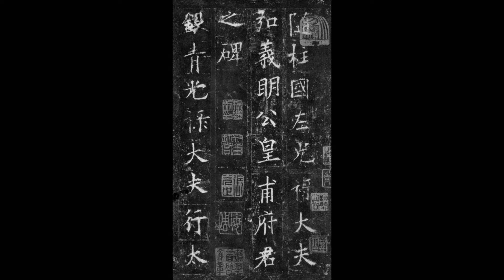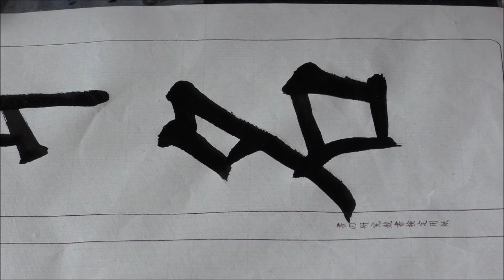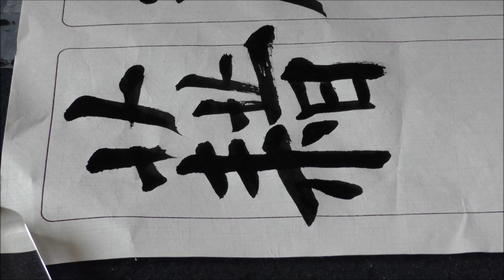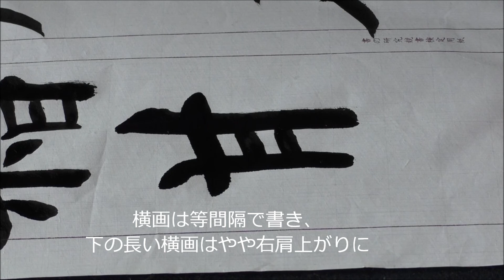皇甫誕碑５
欧陽詢の作品の中で皇甫誕碑は、険しく強い楷書である。
一字一字が右肩上がりで、縦長だが、横画を長く強調している。
作品の終わりになると、より厳しさを増しているが、
気持の高まりによるものであろう。